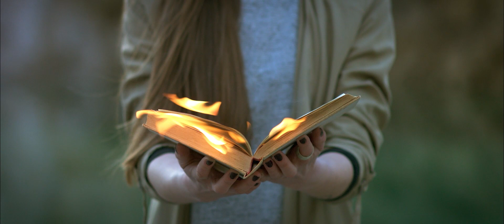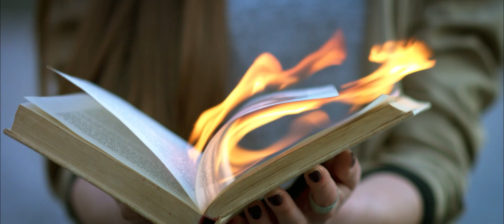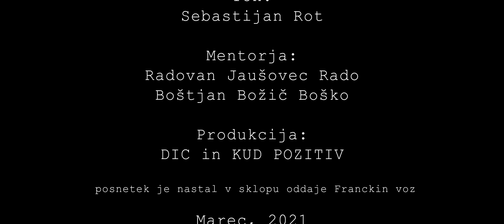Realizem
Koncept in izvedba: Urška Klajn

Kamera in montaža: Maj Palik Leskovec
Ton: Sebastijan Rot

Mentorstvo: Radovan Jaušovec - Rado, Boštjan Božič - Boško

Posnetek je del pedagoškega gradiva za pouk slovenščine v osnovni šoli in je nastal v okviru spletne televizije Kreatorij TV, rubrika: 11. šola za kompom.

Produkcija: Dijaški dom Ivana Cankarja, KUD Pozitiv

April, 2021